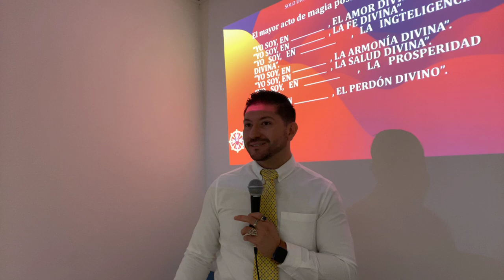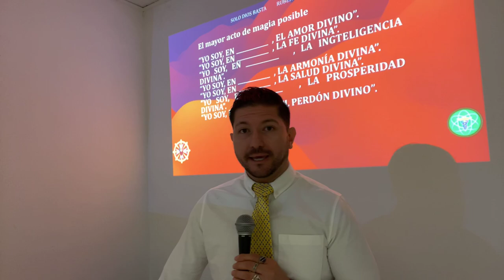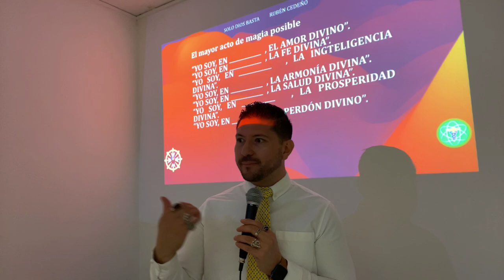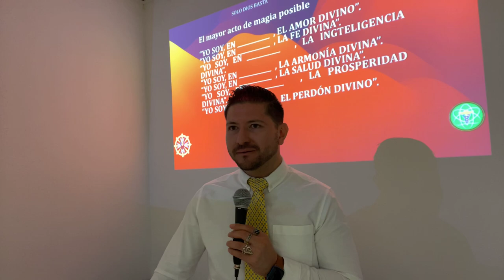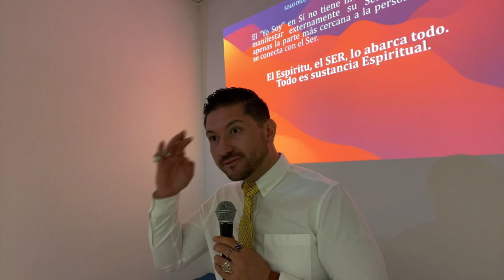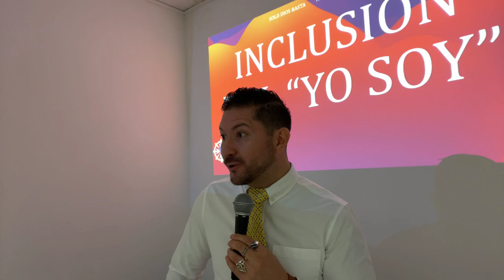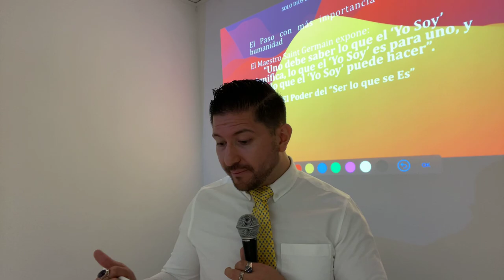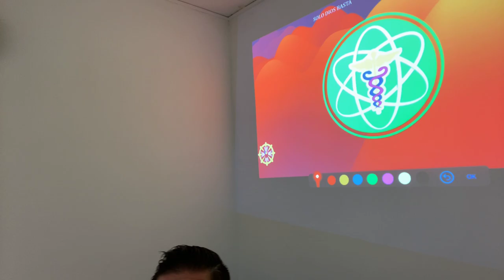YO SOY es la Luz